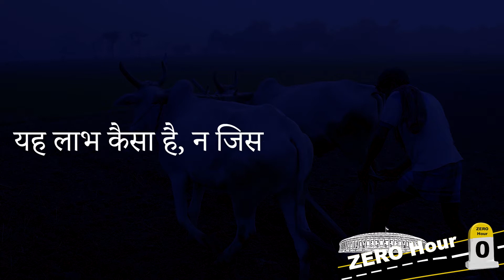Zero Hour-Episode 2June 02,2020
Terming the increase in the minimum support price (MSP) for kharif crops by the Central government as inadequate, Pawan Kumar Bansal in his Zero Hour programme said the move had exposed the anti-farmer stance of the Bharatiya Janata Party (BJP) yet again.